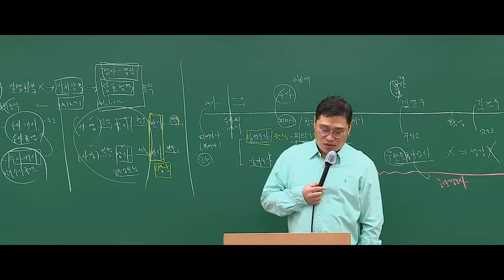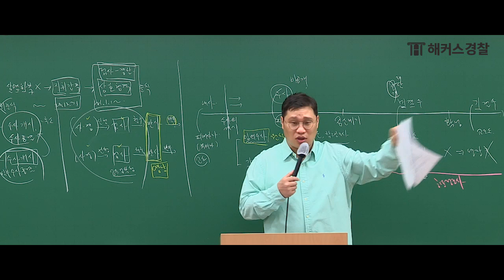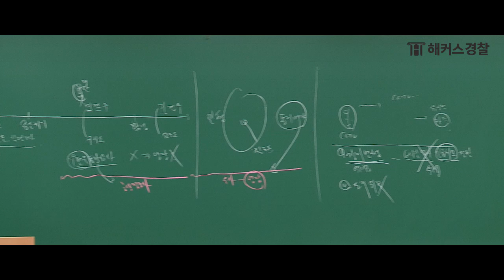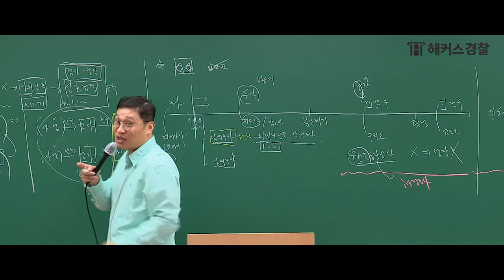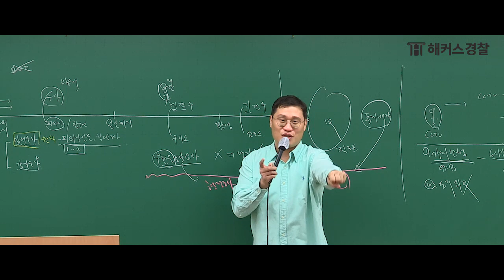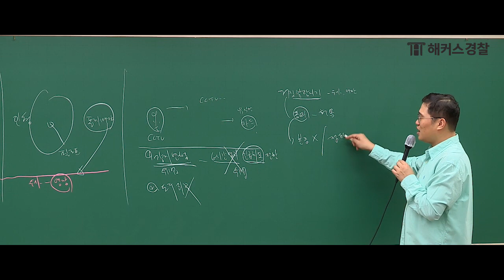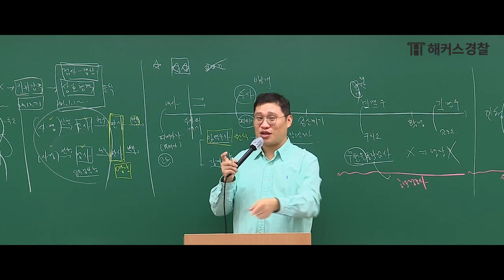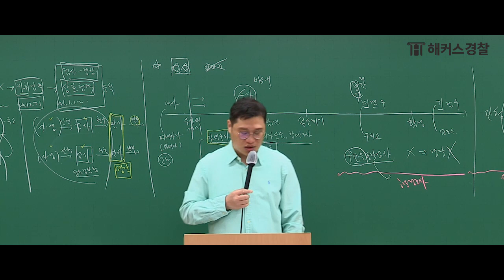경찰형소법│ "강제수사 여기서 한 문제 나와요!" 경찰공무원공부 함께해요. - 해커스 경찰인강준비 김대환 -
🔥 형법/형소법/형사법 정복을 위한 가장 확실한 선택!

🔥 해커스 경찰형소법 김대환 선생님이
알려주는 "강제수사 VS 임의수사" 함께 알아봐요 :)